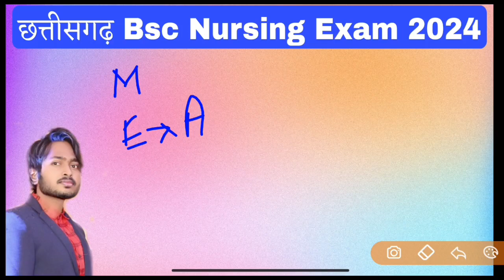छत्तीसगढ़ Bsc Nursing Form कब आएगा | Cg Bsc Nursing Exam Date 2024 | Bsc Nursing Entrance Exam 2024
12,000 Objective Question PDF Ke liye App jarur Download kare . Yeha Sabse sasti or sabse acchi course Available hai. Ekdam Basics se Chapterwise Lecture Class with Notes, Live Class, Numerical Class, Previous Year Questions Solution, Mock set, Pdf milegi

5000 most important Questions PDF (Hindi Medium) अगर इस साल सही मे सेक्शन चाहिए तो अवश्य पढ़े

Chhattisgarh Bsc Nursing Entrance Exam 2024